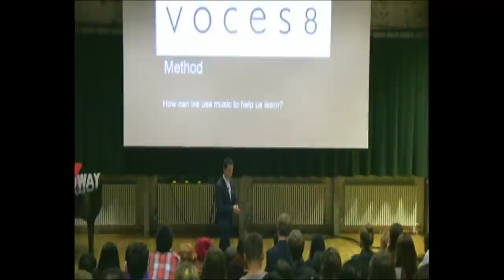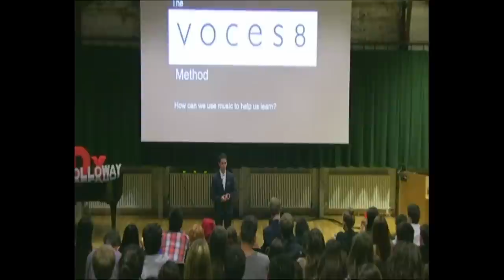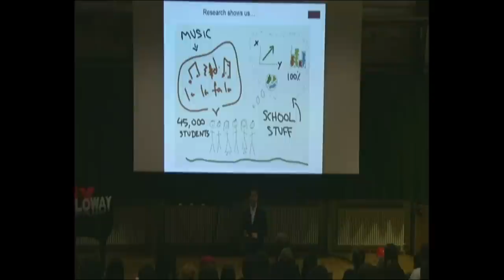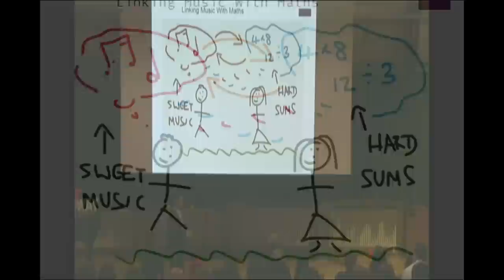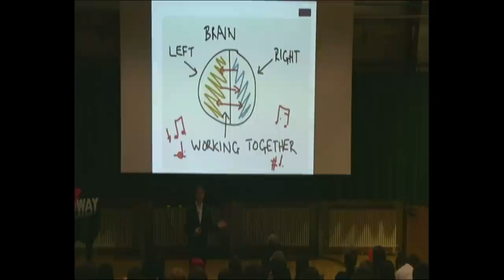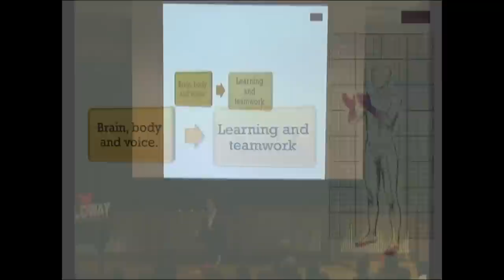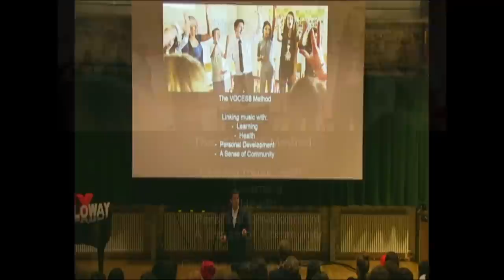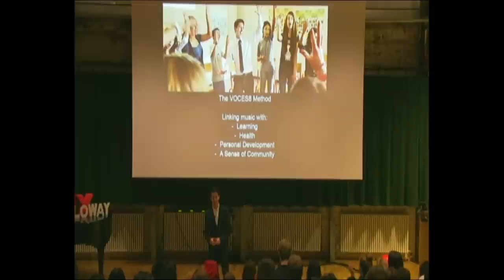How can we use music to help us learn? | Paul Smith | TEDxRoyalHolloway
This talk was given at a local TEDx event, produced independently of the TED Conferences. Paul hopes to break the barriers of time, money and fear (which he believes prevents us from learning) by introducing a simple method to link music with learning for primary schools across the UK and beyond.

Paul Smith is the founder of VCM, a charity that works with over 20,000 young people every year. He sings with VOCES8 and is the CEO of the charity. He is a passionate educationalist and musician. His first book on music education, the VOCES8 Method, is published by Edition Peters. In 2013, VCM launched the Gresham Centre in London, a new centre for vocal music and outreach in the heart of the City of London.

As a concert artist, Paul has now appeared on stage over 1000 times in his career with VOCES8, the vocal ensemble he co-founded in 2005. With VOCES8, Paul performs each year around the world. Performance highlights include the Wigmore Hall, the Mariinsky Theatre in Russia, the National Centre of Performing Arts in Beijing, and Opera City in Tokyo. As a recording artist Paul has won numerous awards with VOCES8, and in 2014 the VOCES8 album ‘Eventide’ went to No. 1 in the UK Classical Charts.

Paul leads young leaders programmes in the UK, France and the USA and carries out public speaking and coaching engagements for universities, schools and businesses. His book, ‘The VOCES8 Method’, and an accompanying coaching course for teachers is currently translated into French and German, and is being delivered in hundreds of schools in the UK and internationally.

As a writer and arranger, Paul has composed and arranged music for children’s choirs which has been performed at the Royal Opera House, Covent Garden and across the UK. Paul has written 2 children’s musicals for students in Tower Hamlets; ‘Around the World in 60 Minutes’ and ‘Street Cries of London’. He has also worked with the Children’s Society on a singing and creativity based project examining asylum conditions for young people in the UK.